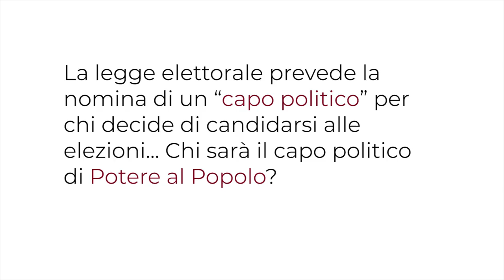Chi è il capo politico di Potere al Popolo?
La legge elettorale attuale, il Rosatellum, ci obbliga a indicare un "capo politico" per partecipare alle elezioni del prossimo 4 marzo.

PoterealPopolo non ha capi o leader, per noi fare politica è dare voce e forza a una collettività, alle resistenze, ai bisogni che attraversano il paese.

E allora, il nostro "capo politico" non può che essere un portavoce delle migliaia di storie del nostro popolo, una di noi, che condivide le nostre condizioni di vita, speranze, progetti.